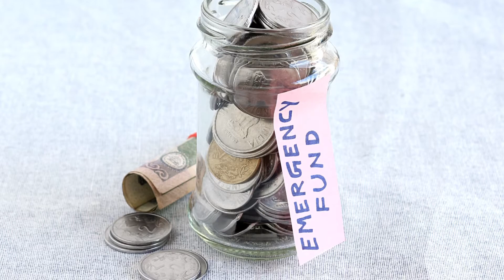Does Owning a Home Really Add to Your Wealth?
Is homeownership really all that it’s cracked up to be? The answer is yes, and there are several key reasons why a home is generally viewed as one of the most important assets that a person can have. If you’re like most people, saving money is a constant struggle. The first benefit of homeownership is that a mortgage is like a forced savings account. Making mortgage payments will build equity for your home as it appreciates in value over time. To learn more about the benefits of homeownership.

Looking to sell your Southwest Ohio home?

Tami Holmes
Tami Holmes Real Estate Team
HER Realtors
3452 York Commons Blvd
Dayton, OH 45414